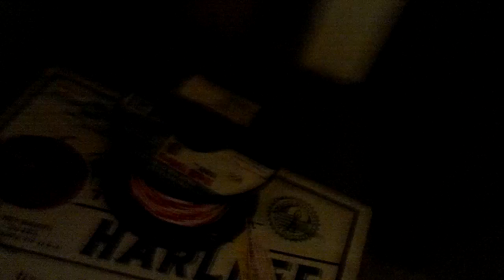Singularity (black hole) conditions to create a Tesla antenna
DIY How to build a Tesla Resonant Antenna - in your apartment - cheap - by exploiting a mechanically-represented singularity event.

This started as 25 feet of doorbell wire - fed to about 45 feet during twisting.   The action which caused the event was submitting to a tugging force on the drill - that was pointing back towards the termination coil.    I simply submitted the energy back to the system quickly and rapidly by repositioning the drill horizontally - 1 foot closer to the termination spool - which caused structural, resonant waveform weakening of a straight-line 2D string structure, and instead, twisted itself into a different 3D shape.   In this case, the wire visibly defines the perimeter of a toroid.

The resonant waveforms twisted within the wire & stored within the singularity - will allow this device to resonate as a Tesla antenna.